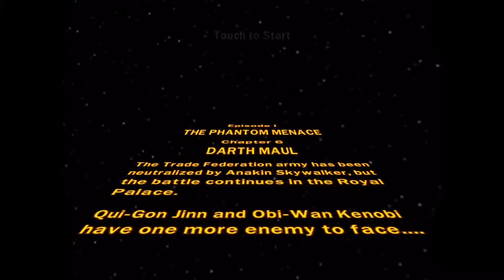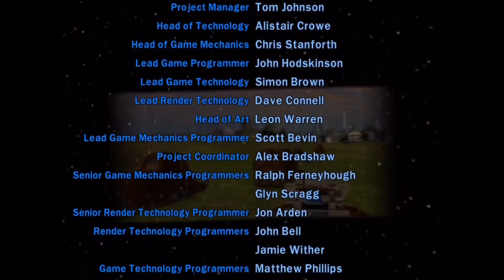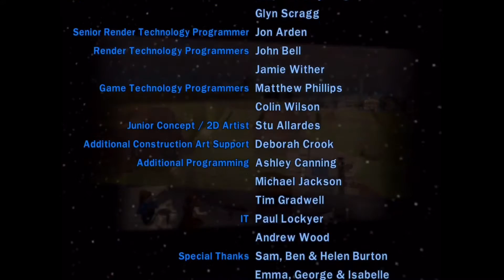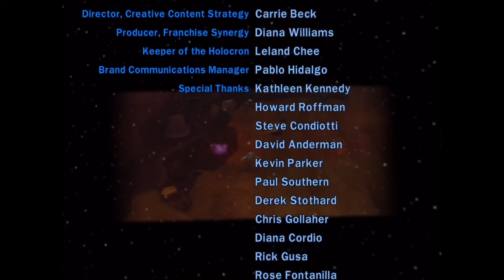DARTH MAUL! - LEGO Star Wars: The Complete Saga #6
We are back with some more LEGO video games!

Message Me (The Mr. Books Fan Channel) to join the Google Hangouts Group

Timetable Notices
Please leave suggestions for the next Minecraft Maps video!
Also Please leave what gamemode you would like me to play next for MCPE Lifeboat!
And finally, please ask me what I should play in the next Mr. Books Tries.